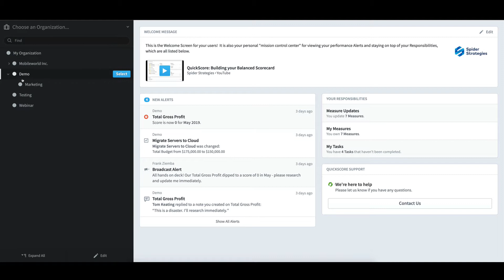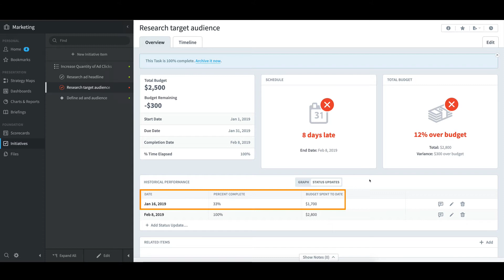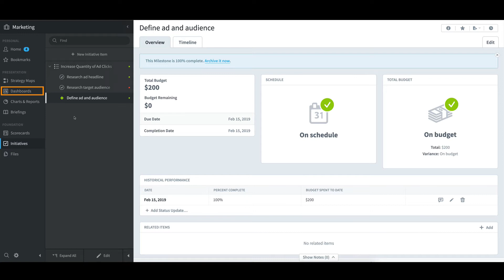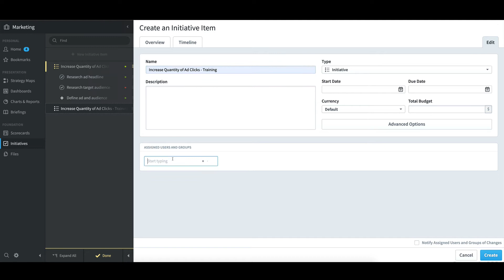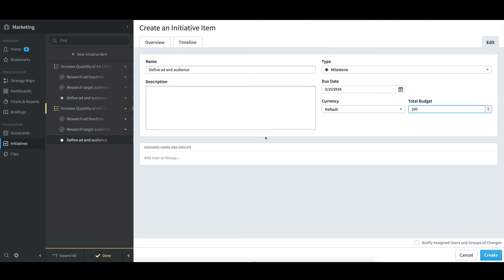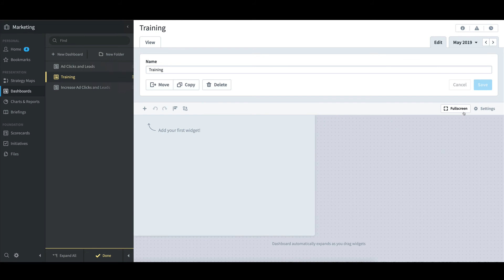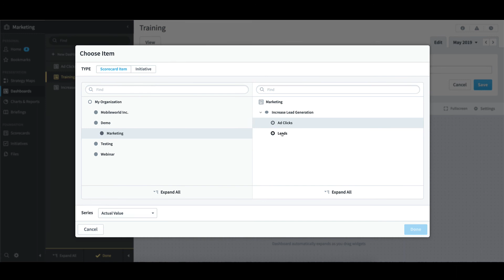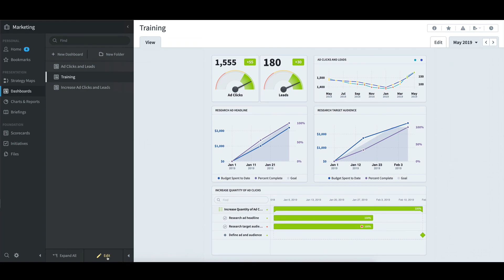QuickScore: Initiatives, Tasks, and Milestones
Introduction to creating Initiatives, Tasks, and Milestones and how to relate and present those elements along with the scorecard measures they are intended to affect.